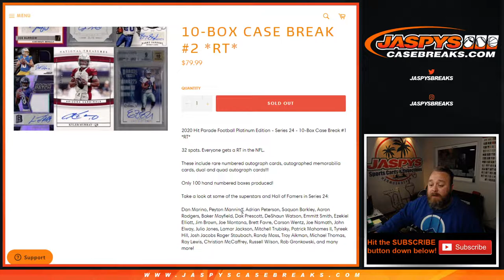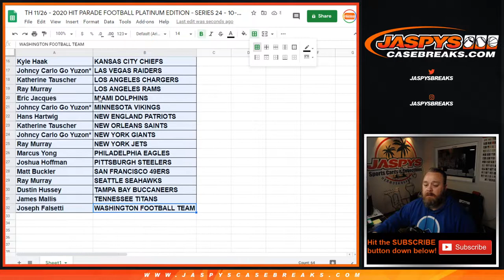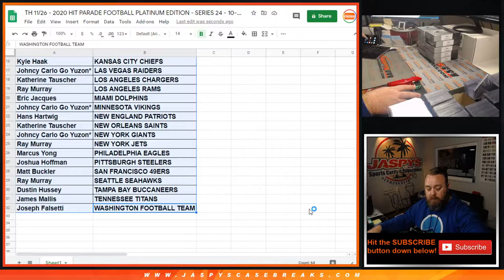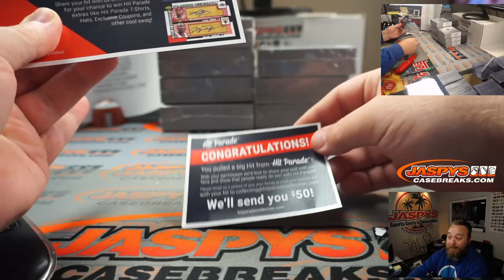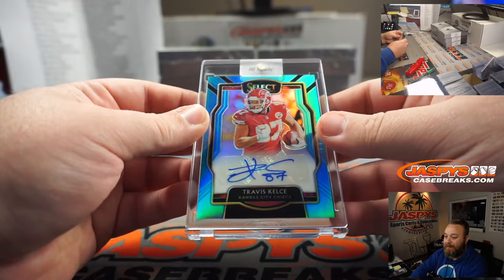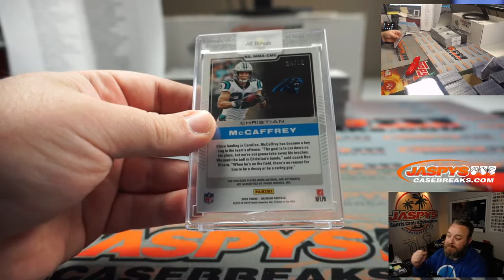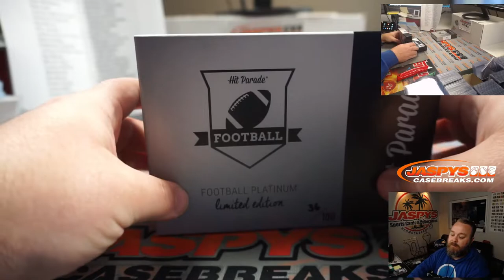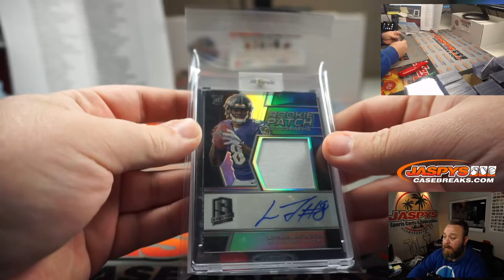TH 11/26 - 2020 HIT PARADE FOOTBALL PLATINUM EDITION - SERIES 24 - 10-BOX CASE BREAK #2 *RT*